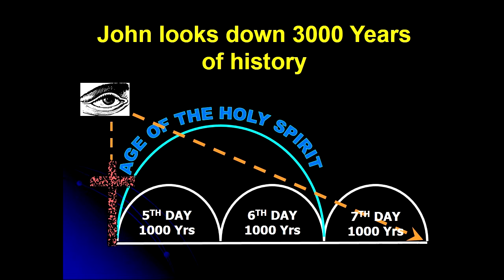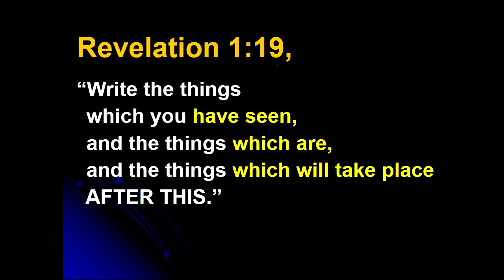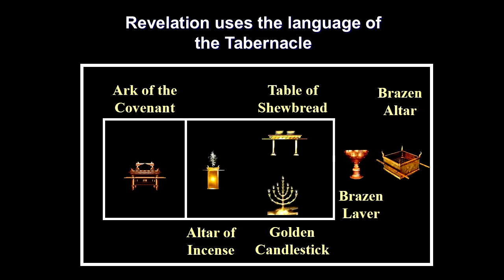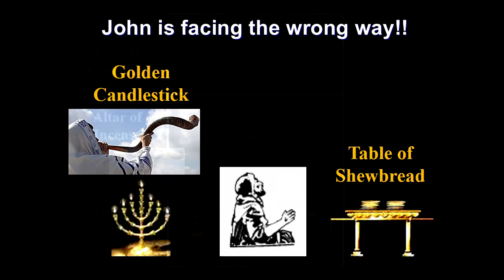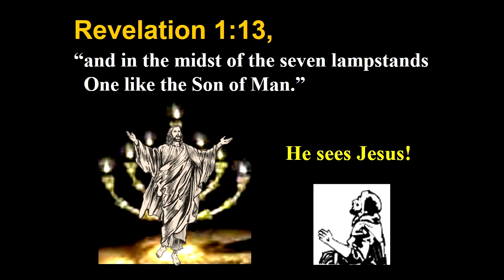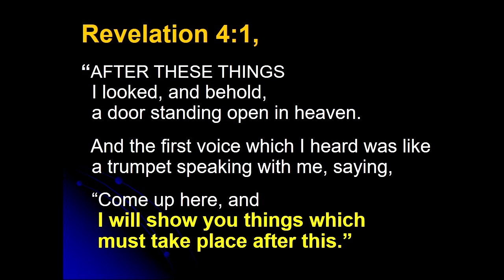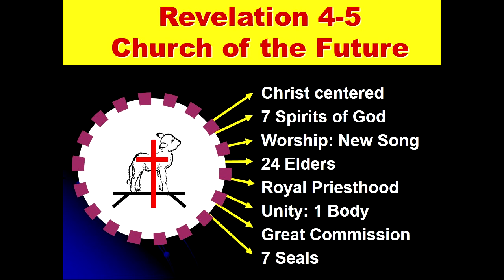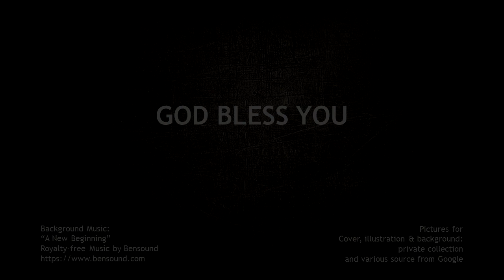001 Dr. Jeff Hammond Series: JESUS WANTS HIS CHURCH BACK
Study #1: “Keys to Unlock the Understanding of the Church Jesus Wants”

Pictures for Illustrations:
Personal collection and various source from Google.